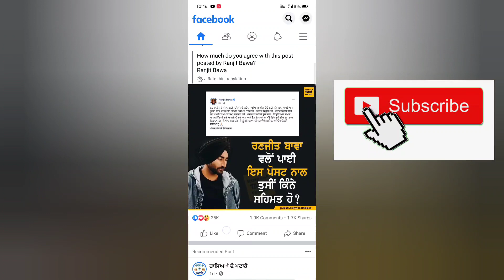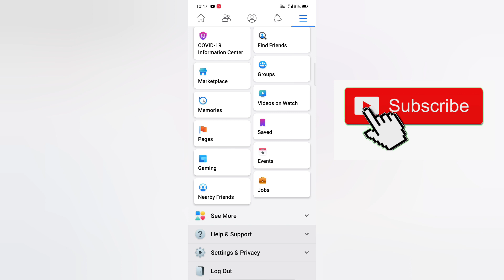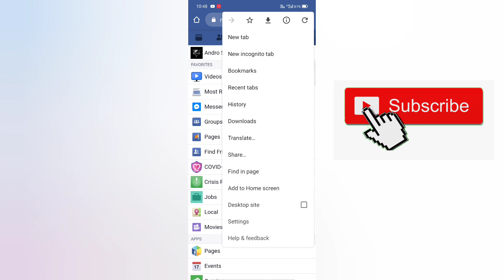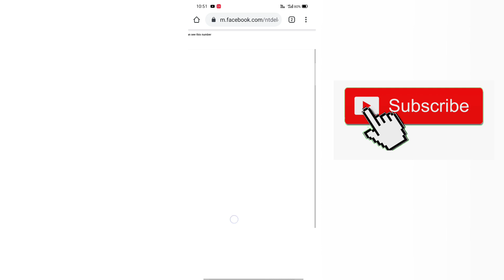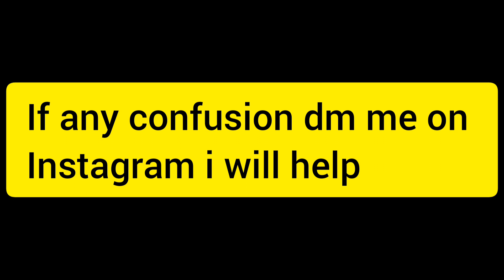Real Cricket 20 ID Offline Issue | How to solve Id offline issue in RC 20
I am not encouraging modding or cheating in this video. To companies including but not limited to Epic Games, EA, Bohemia Interactive, Bluehole, Daybreak, Activision, Rockstar, Devolver Digital, Riot Games, Nautilus mobiles andTencent, this is a  copyright disclaimer Under Section 107 of the Copyright Act 1976, allowance is made for "fair use" for purposes such as criticism, comment, news reporting, teaching, scholarship, and research.